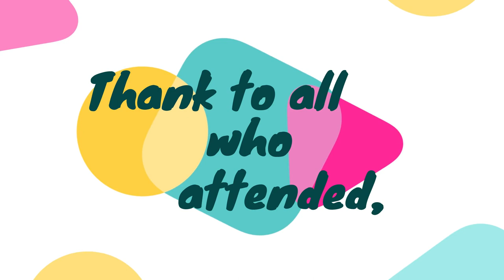Pito and Fely 50th Wedding Anniversary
A simple celebration of my parent's 50th anniversary.